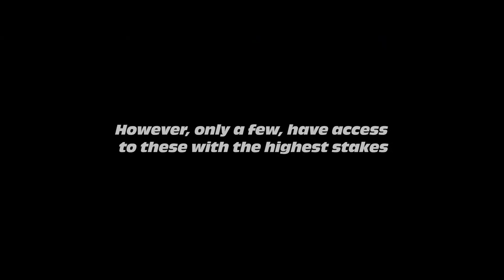DIABLO: THE ULTIMATE RACE (aka RACE FAST) Trailer | Fast & Furious style crime thriller movie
Watch the trailer for this high octane, high stakes Fast & Furious style crime thriller following the dangerous world of illegal underground car racers.

When a young boy in need of fast money is enlisted to take part in a race n’ chase event, his dangerous decision soon means his days behind the wheel are numbers when his victory means a crime lord loses out on a sizable bet.

Directed by Michal Otlowski
starring Tomasz Wlosok, Karolina Szymczak, Cezary Pazura, Mikolaj Roznerski, Rafal Mohr, Katarzyna Figura